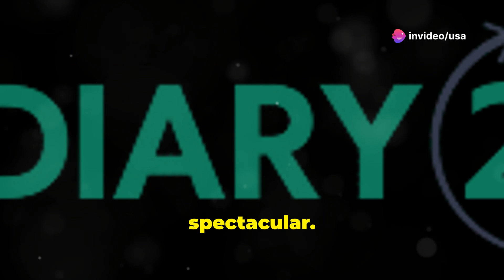NASA's Project Icarus: The Fastest Spacecraft Ever!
Embark on an interstellar journey as we introduce NASA's groundbreaking Project Icarus and its ambitious mission to uncover alien life! Discover the innovative technology behind the Icarus spacecraft, including its incredible speed and unique solar sail propulsion method. Learn why Mercury, our solar system's smallest planet, might hold the key to finding extraterrestrial clues and how this mission could change our understanding of life beyond Earth.

Don't miss this thrilling exploration of space science and the quest for life!

OUTLINE:

00:00:00 NASA's Project Icarus: The Fastest Spacecraft Ever!